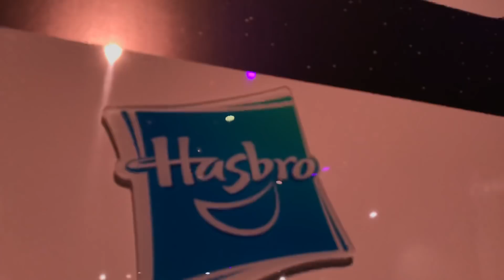Hasbro Star Wars SDCC 2018 Booth Vintage Collection, Black Series, 3.75”